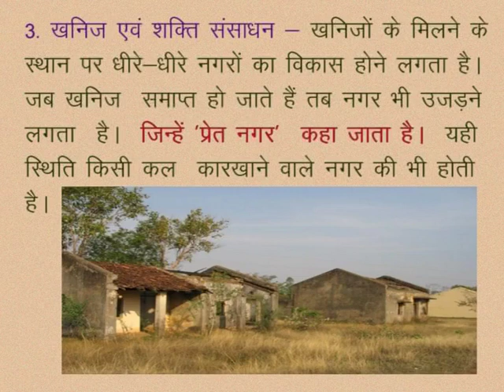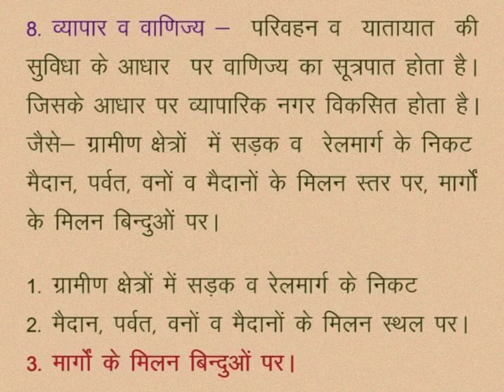CLASS 10th SOCIAL SCIENCE | CHAPTER 6 HUMAN SETTLEMENT